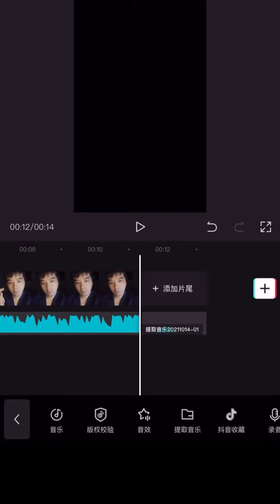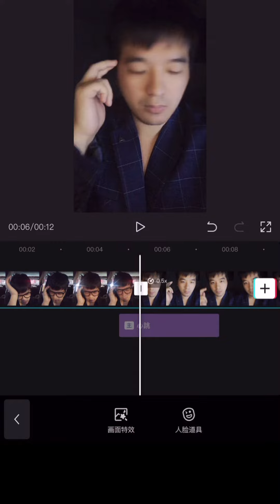2021年10月18日